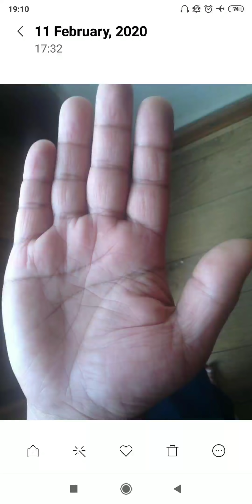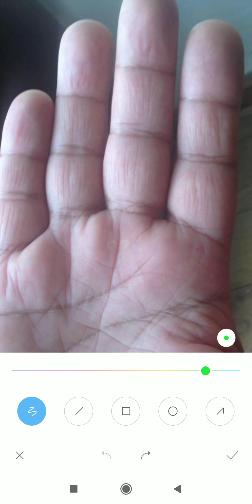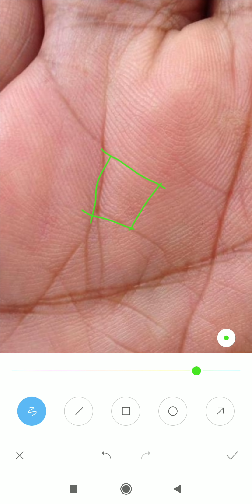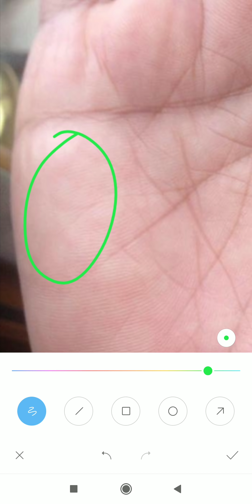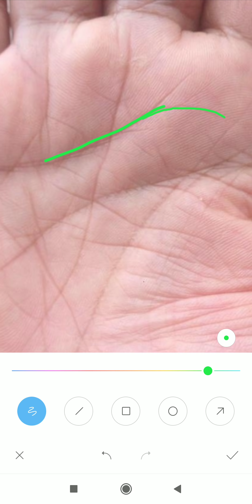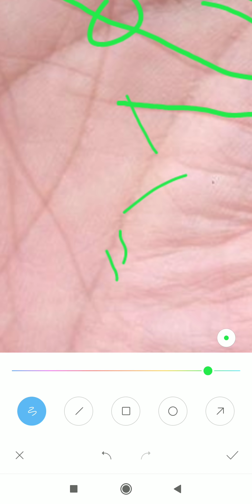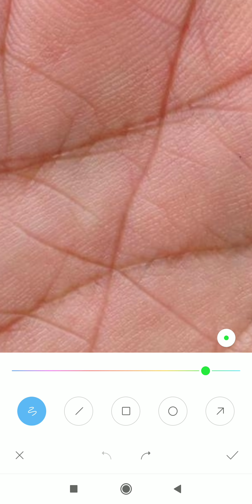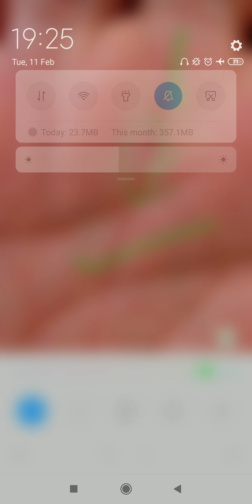6, 7, साल से बिज़नेस में लॉस जा रहा हैं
*4 to 5 days* of Waiting period for a video to upload.